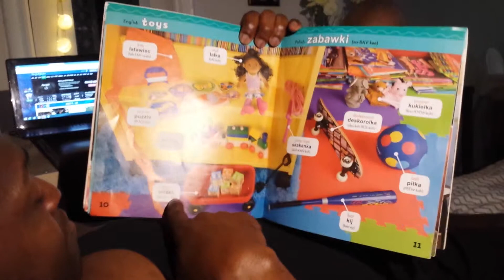Timmy reading polish-english book for Kaia